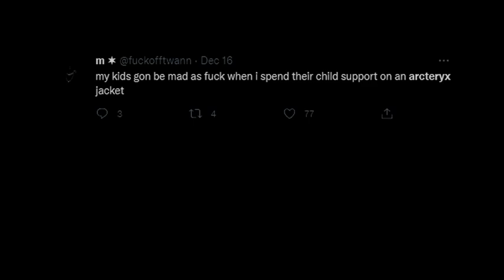arc'teryx on me no we don't rock no patagonia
lyrics:
[Intro]
Tola, you make this music and now all these boys think they can rap too, and they can't
Arc'teryx on me I— (Yeah, one more time)
I said, Arc'teryx on me (Nah, one more time)

[Chorus]
Arc'teryx on me, nah, we don’t rock no Patagonia
Arc'teryx on me, I could go hiking in Snowdonia
​kwes e got the pack and yeah, it’s stinking like ammonia (Yeah)
You know I don’t smoke, but my boys smoking Calfiornian
Arc'teryx nah we don’t rock no Patagonia (Never)
She gave me her number but you know I’m never phonin' her
I just sold some Number, I might go and cop Stoney stuff
She wanna link on Sunday, tell that girl that day is Holy, yeah

[Verse]
I’m at church, that day is holy (Church)
I need a PS5, I might go hit up Sony (PS5)
I’ll keep her company, she said she feeling lonely (She said she lonely)
She rock with skinny boys, yeah, all my guys are bony
All-All-All my boys are slim (Yeah), we don’t hit the gym (No)
Gore-tex on my North Face, I can’t even feel the wind
And I'm rocking this Dior, on my Jones, just like Kim
She said she got a man, but I don’t see him (What?)
Like where is he? (What?) I don’t believe (Nah)
Girl you’re single if he isn’t six foot three (Six foot three)
I feel like CMillano, talk is cheap
I'ma call you Shaun, 'cause you're a sheep (Yeah, you're bollocks)
Yeah you're a lamb, I dodge the opps like a Ram
Talkin bout flows, bro, you're a dam
I’m up on Park Lane eating clams
I’m up in Mayfair eating lobster (Cash), she want me to take her to Costa
She want me to take her to Starbucks but it’s hard luck (Yeah)
Tesla, push it to start up
I-I-I don’t need to rap I could just go make a start up
I could just go make a business, rocking your grail, it’s still on your wishlist
Yeah, yeah, I just spent five bills on Grailed
I just made flip, yeah, I just made a sale
Yeah, My Louis V just came in the mail
My God on my side like, "How can I fail?"
She from South, I link that ting in Camberwell
I ain’t even 21 I’m making bangers off a Dell (Huh, yeah)
[Chorus]
Arc'teryx on me, nah, we don’t rock no Patagonia (Arc'teryx)
Arc'teryx on me, I could go hiking in Snowdonia (Snowdonia)
​kwes e got the pack and yeah, it’s stinking like ammonia (Smoking)
Arc-Arc-Arc'teryx, nah, we don’t rock no Patagonia (No)
​kwes e got the pack and yeah, it’s stinking like ammonia (Smelly, smelly)
Girl out in the valley, I might fly to Calfiornia

[Outro]
Yeah, ah-hah, yeah
Arc'teryx on me, Arc'teryx on me
[?], Y.T., yeah, skrt-skrt, sauce